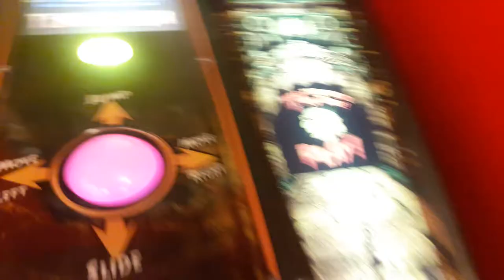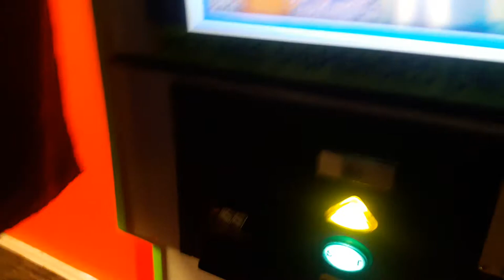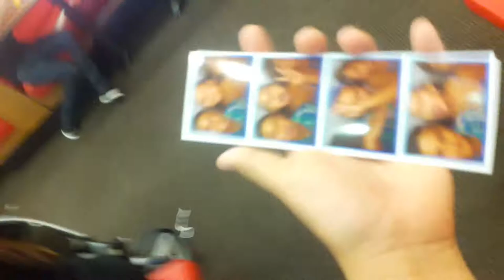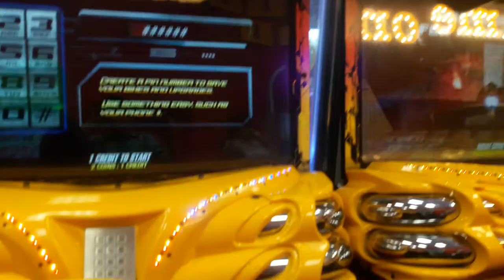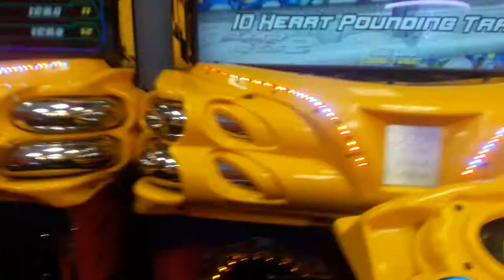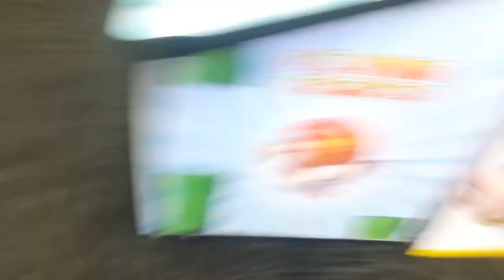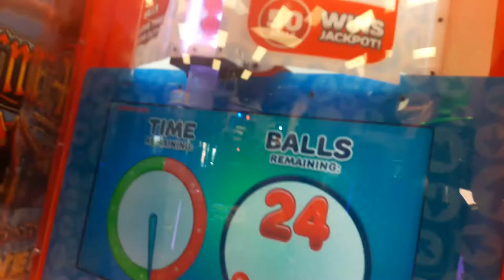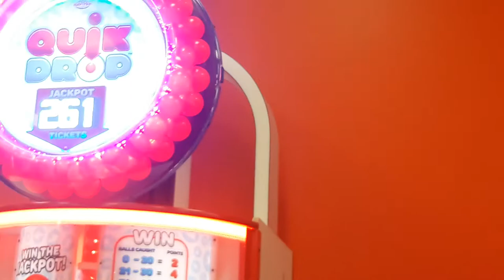Going to peter piper